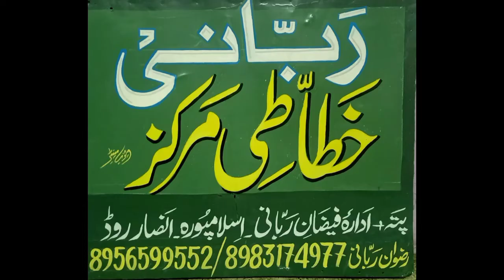Teachers Day Special Abubakar Altaf Inamdar | Anjuman High School Junnar Dist. Pune.Std. 6th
Teachers Day Special | Abubakar Altaf Inamdar |